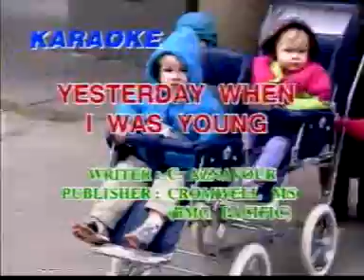John singt Yesterday, when I was young im Karaoke Fun Pub Stuttgart